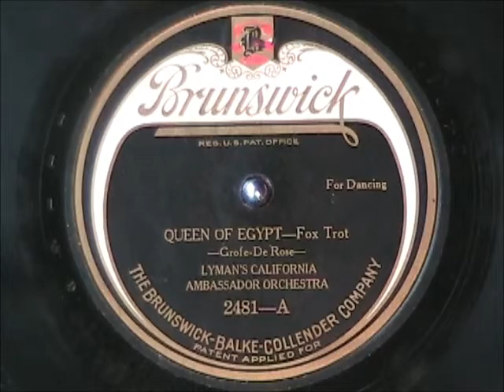QUEEN OF EGYPT by Lyman's California Ambassador Orchestra 1923 Acoustic